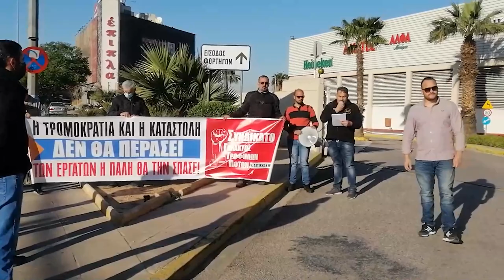Κινητοποίηση στην Αθηναϊκή Ζυθοποιία ενάντια στη στοχοποίηση συνδικαλιστή